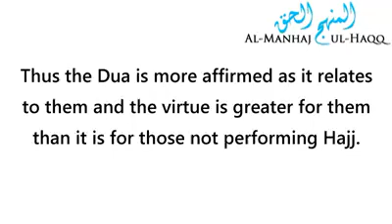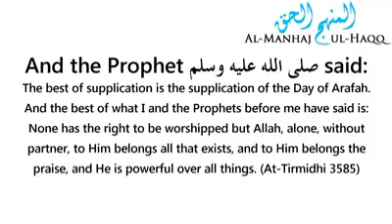Dua on Arafa- Sheikh Saalih Al-Fawzan